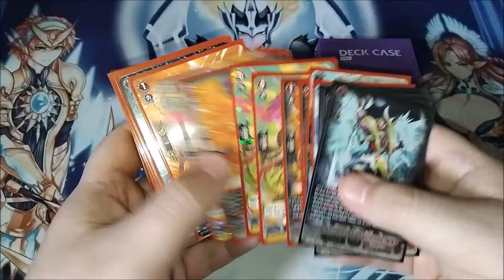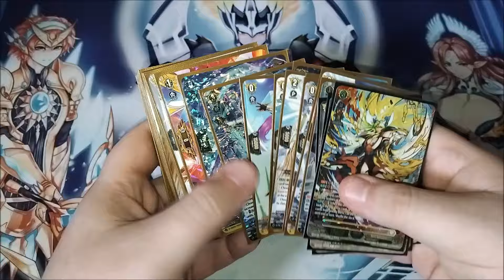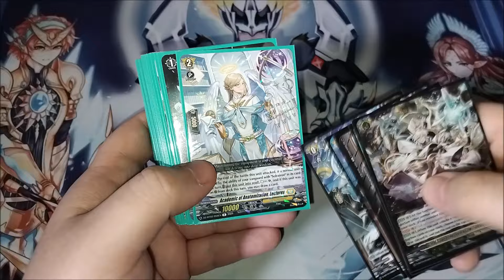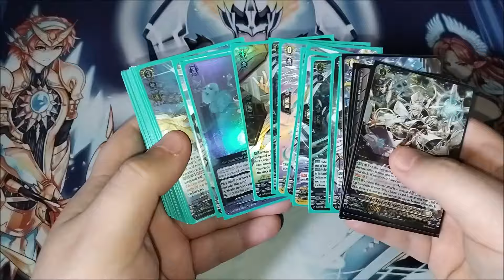DivineZ? More Like DelayZ...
Past few months have been a nightmare for DivineZ, thought I'd give you all a quick update 🕒

Look forward to more videos in the near future (hopefully)

Chapters
0:00 DelayZ Era
5:22 What I'm Playing